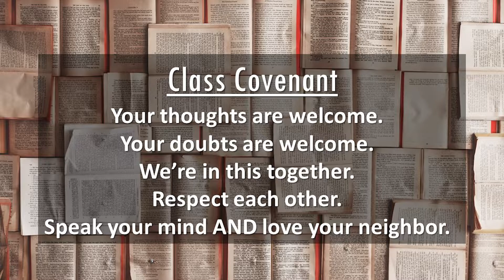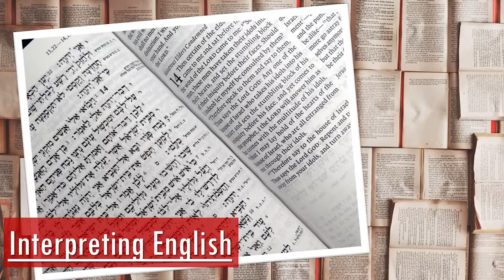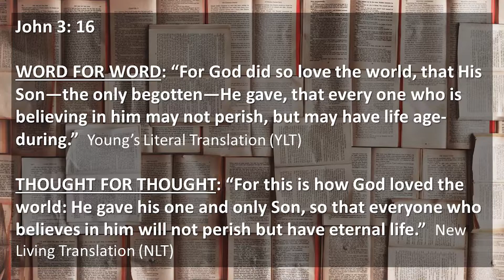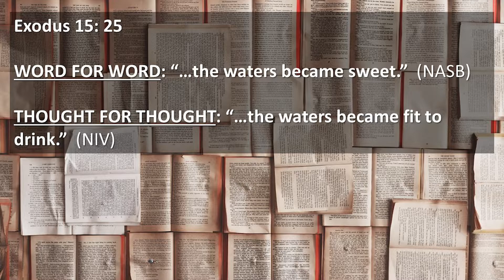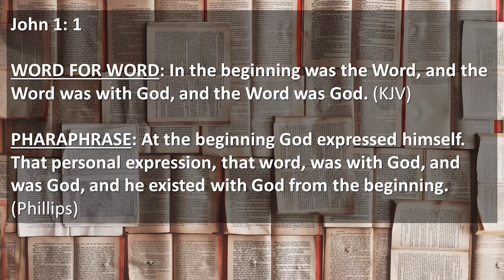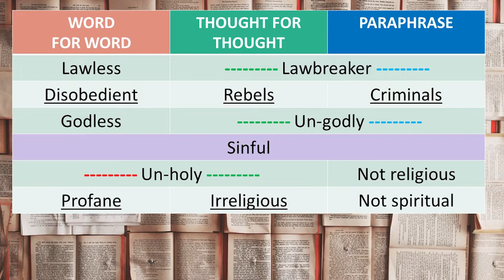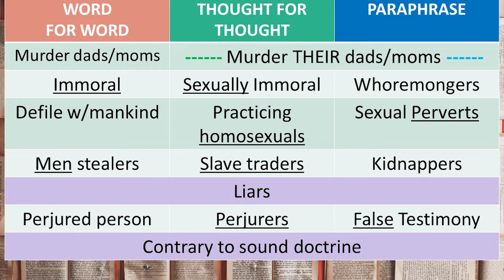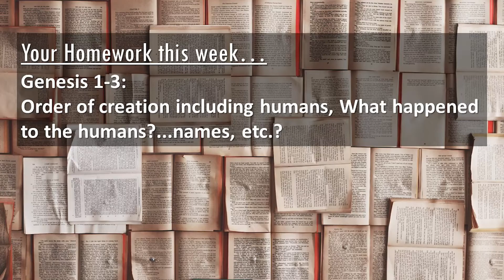01 23 2022 Interpreting the bible session 3